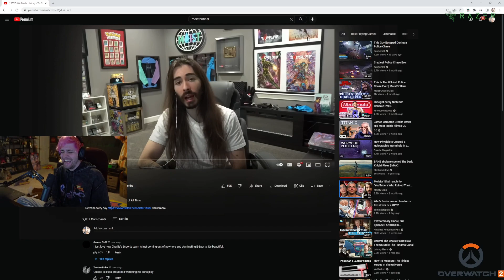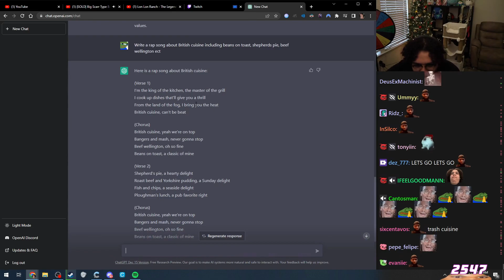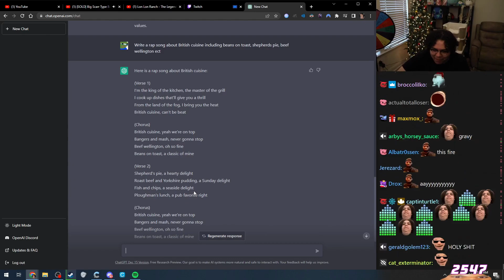Daily Clips: Pokelawls, Maya, Sodapoppin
A daily Top 10 ranking the absolute best clips of the past 24 hours.

 "Soda gives his dog CBT" /// Creator: sodapoppin /// Clipper: FrommDK /// Title: Flazhbang

 "NymN shows his house..." /// Creator: NymN /// Clipper: pujzz /// Title: pujanZz

 "Georgie poops himself again during his birthday party" /// Creator: Maya /// Clipper: viruszwerg125 /// Title: really_nice_guy_

 "Poke and Jesse discover new attack dodge strat" /// Creator: pokelawls /// Clipper: hrasto /// Title: Stefcho2012

 "Zoil makes a song using chatGPT" /// Creator: Zoil /// Clipper: maxmox_ /// Title: Maxmoxx

 "NL overcorrects the undercorrection of his overcorrection" /// Creator: Northernlion /// Clipper: therealporple /// Title: IReallyLikeAvocadoes

 "Zoil trys a new texture pack" /// Creator: Zoil /// Clipper: dix4lyfe /// Title: dix4lyfe12

 "Nick's mom takes the "no swearing" to another level" /// Creator: Nmplol /// Clipper: BestZedEune413 /// Title: YepZed

 "Todd Howard sends his regards" /// Creator: Northernlion /// Clipper: Setback_ /// Title: twitch-setback_

 "least easily frightened norwegian women" /// Creator: Yabbe /// Clipper: Adone /// Title: elricochico